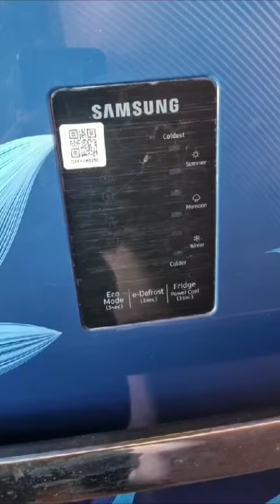Samsung digi touch cool refrigerator error problem | Inverter fridge refrigerator error problem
Hi

welcome to my youtube chennal | Cool plus system |

dosto aj ki is video me maine aapko samsung single door inverter digi toch cool refrigerator ke display error ke  bare me bataya hai | ki samsung single door inverter digi toch cool refrigerator ke error ko kaise find kare  bilkul aashan tarike se| jo bhai is line me hai unko ye video kafi helthe full hoga |

Cover topic.

1.samsung inverter refrigerator digi toch cool display error
2.single door inverter refrigerator dis play error
3.digi toch cool refrigerator display error
4.inverter single door digi toch cool refrigerator display error